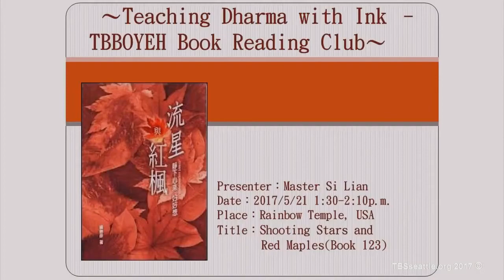2017年5月20日聖尊蓮生活佛盧勝彥開光，加持及為新皈依弟子灌頂- 西雅圖雷藏寺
2017年5月20日聖尊蓮生活佛盧勝彥開光，加持及為新皈依弟子灌頂- 西雅圖雷藏寺